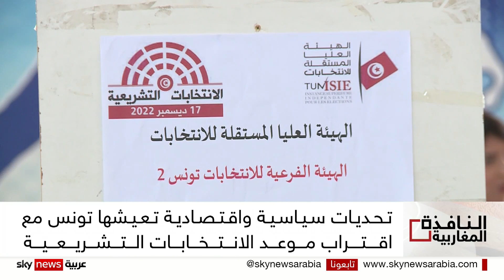اتحاد الشغل في تونس يؤكد رفضه للانتخابات النيابية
دعا الأمين العام للاتحاد العام التونسي للشغل، نور الدين الطبوبي إلى إجراء تعديل حكومي، يُخرج بعض الوزارات من حالة الركود، وفق تعبيره. وجدّد الطبوبي التأكيد على رفض الاتحاد لإجراءات رفع الدعم عن السلع الرئيسية.